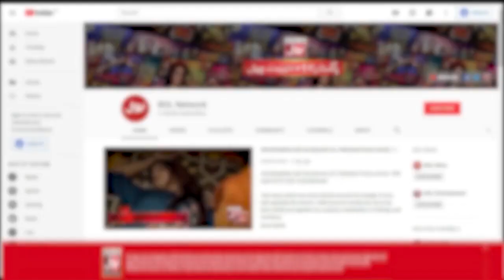Khalid Malik Nay Tareeqa Batadiya | Taxi Cash | BOL Entertainment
Khalid Malik Nay Tareeqa Batadiya | Taxi Cash | Khalid Malik New Show | BOL Entertainment